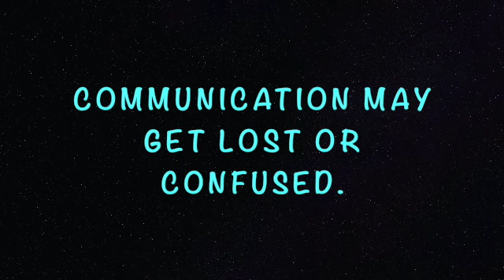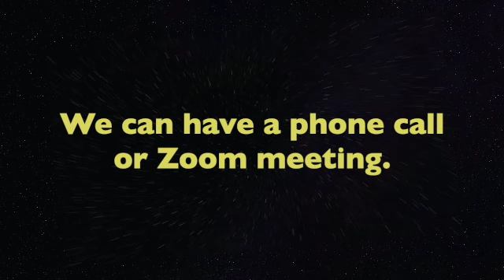Tarpon Talk Tuesday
Communication is the key!
Keeping open lines of communication between, schools, students, and parents is the key to success.